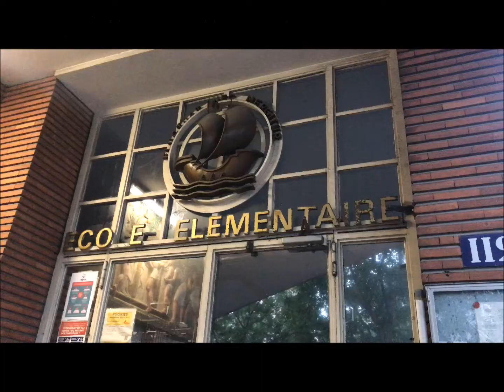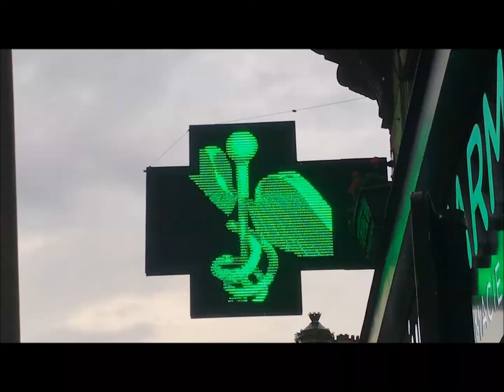il pleut, on est un peu touareg